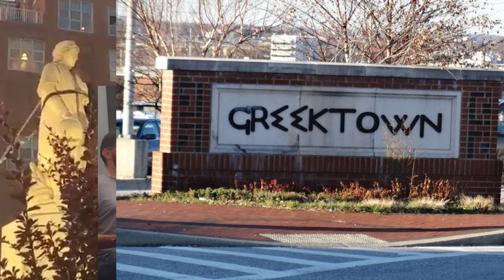ΑΦΙΕΡΩΜΑ ΣΤΟΥΣ ΕΛΛΗΝΕΣ ΤΗΣ ΒΑΛΤΙΜΟΡΗΣ ΜΕ ΤΡΑΓΟΥΔΙΑ ΛΥΡΑ ΚΥΡ ΠΑΠΑΔΗΜΗΤΡΑΚΗΣ ΜΑΝ ΚΛΑΔΟΣ ΜΑΝ ΠΛΥΜΑΚΗΣ